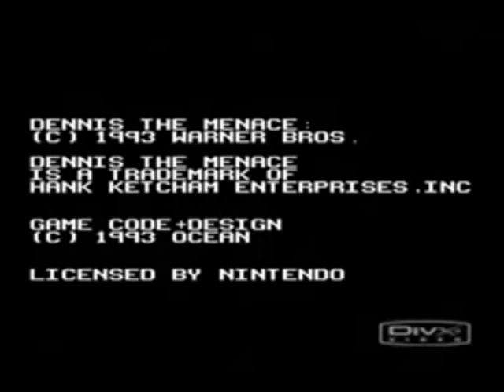Dennis the Menace